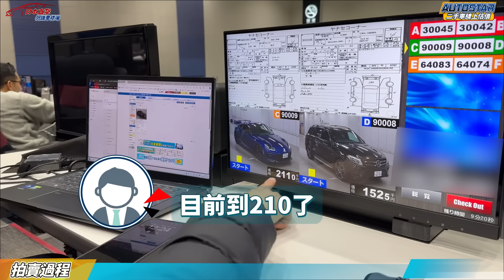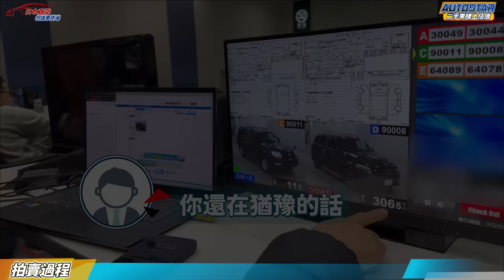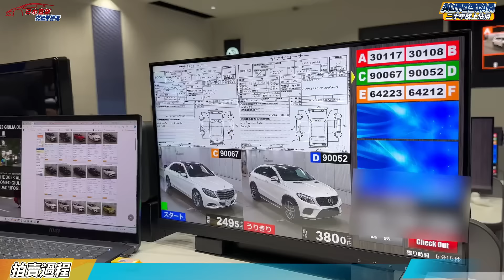飛到日本買車 揭密買進所有成本 跟著我們一起親自教你 在國外買車的重點 一步一步地分析給你聽 買日本外匯車的利與弊 通通分享給你